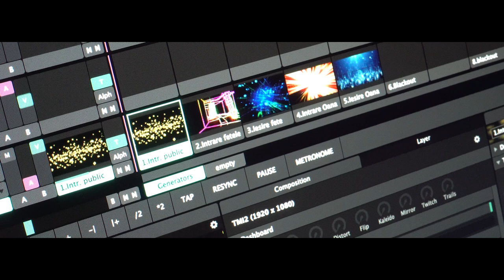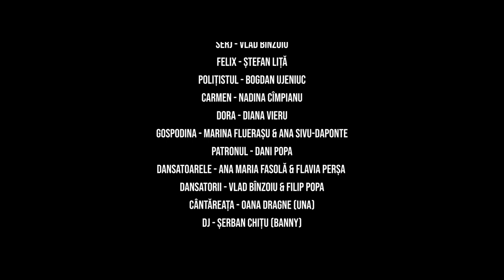Teatrul Tudor Vianu - Episodul 14 | From TMI with LOVE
Gata! A avut loc și cea de-a doua premieră a spectacolului ,,Teorema Maimuțelor Infinite” în regia Antonellei Cornici. Vă prezentăm un MakingOf al acestuia și vă așteptăm în sala de teatru să vedeți cu ochii voștri la ce am lucrat noi în ultimele luni. Pentru a ajunge la cât mai mulți dintre voi, o echipă întreagă lucrează zi de zi. Vă invităm să descoperiți ce este dincolo de cortină, dincolo de imagini, dincolo de trupuri! Arta, deși subestimată, este poarta noastră a tuturor către centrul lucrurilor - către spirit. În vremuri confuze, cu pace sau cu tumult, noi aici suntem!

Meet our crazy talented crew! ✨
de Lucian Dan Teodorovici

🟢 Regie: Antonella Cornici
💡 Video & Light design: Lucian Moga
🟣 Scenografie: Irina Chirilă
🔘 Compoziție și ilustrație muzicală: Zero Entertainment
🎤 Voce: Oana Dragne (UNA)
🎛️ Dj: Șerban Chițu (BANNY)
👯 Coregrafie: Radu Alexandru și Alice Veliche
🟠 Asistent regie: Bogdan Ujeniuc
❤️ Distribuție: Răzvan Conțu, Adi Gheo, Vlad Bînzoiu, Ștefan Liță, Bogdan Ujeniuc, Dani Popa, Nadina Cîmpianu, Diana Vieru, Marina Fluerașu, Ana Sivu-Daponte, Ana-Maria Fasolă, Flavia Perșa, Filip Popa, Oana Dragne, Șerban Chițu.

Filmmaker: Cristina Hutu
Pauzele de vitaminizare asigurate de Vitamin Aqua